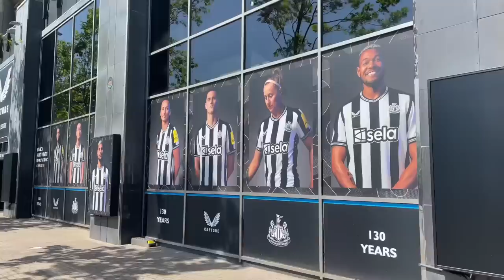*DONE DEAL* SANDRO TONALI NEWCASTLE UNITED SHIRT PRINTING VLOG !!!!!!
I went to Newcastle United’s club shop to predict the squad number of Sandro Tonali